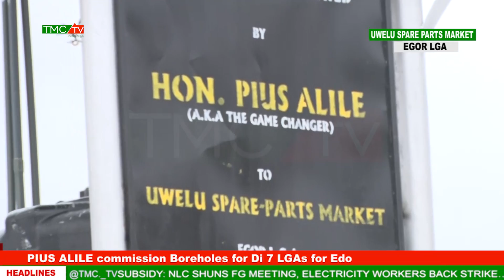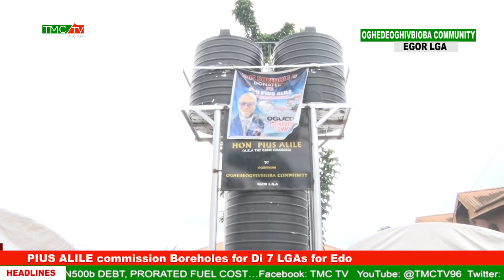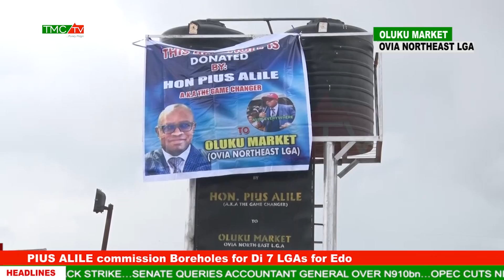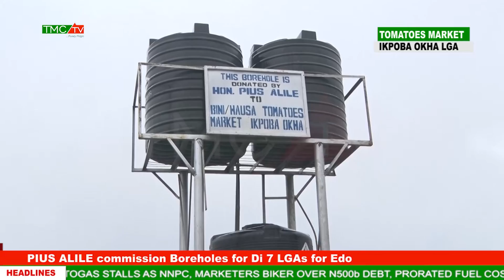DAY 2 | PIUS ALILE commission Boreholes for Di 7 LGAs for Edo